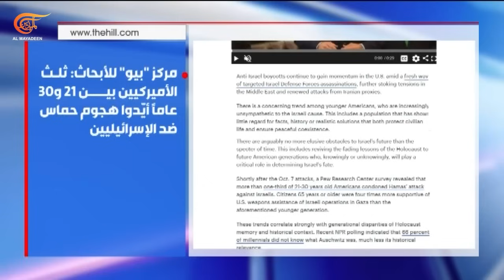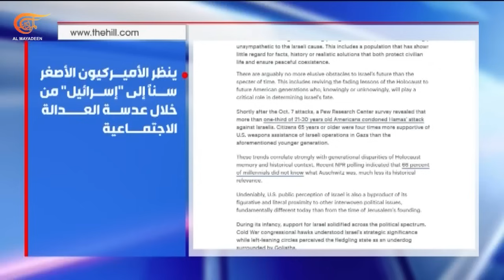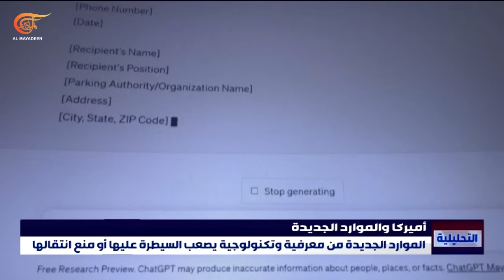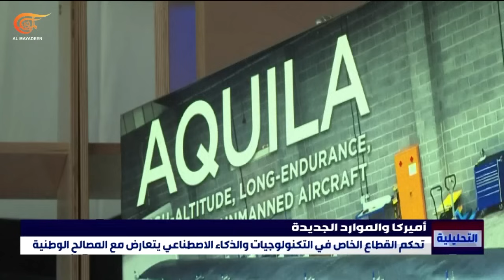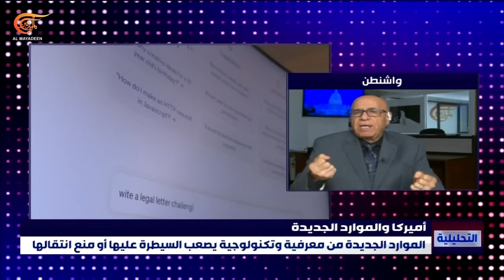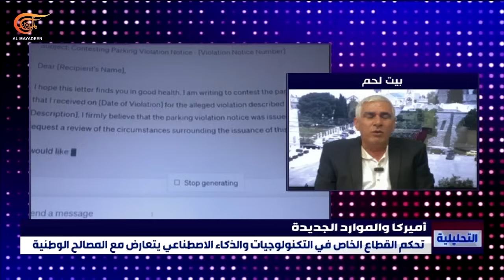التحليلية | أميركا.. بين الموارد الجديدة والتحكم بالنتائج الجيوسياسية | 2024-08-20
العنوان الأول: شهداء وجرحى واشتباكات شبه يومية في الضفة الغربية. ما التبعات؟
غليان ومقاومة شعبية في الضفة امام اعتداءات متصاعدة. أي قلق للاحتلال من تكرار مشهد الانتفاضة؟

العنوان الثاني: "النفير إلى أوكرانيا" سوق ارتزاق جديدة لزعيم هيئة تحرير الشام.
الخوف من حملات التجنيد أسهم في تراجع الاحتجاجات ضد الجولاني هل عزز زعيم هيئة تحرير الشام هيمنته أكثر على ادلب؟

في وثيقة اليوم: الوقت.. هو التهديد الأكبر الذي تواجهه "إسرائيل". وفق صحيفة  "ذا هيل" الاميركية

وفي قضية اليوم:
القوة الاميركية تتداعى بعدما بدأت الولايات المتحدة تفقد المعرفة وفق فورين أفيرز
كيف باتت الموارد المعرفية تتحكم بالنتائج الجيوسياسية؟ وأي علاقة لسيطرة القطاع الخاص على التكنولوجيات والذكاء الإصطناعي بقوة الأمم؟

 00:00 المقدمة
01:57 العنوان الاول: الضفة الغربية على صفيح ساخن
10:54 العنوان الثاني: الازمات الداخلية للجولاني وسعيه لاستغلال الظروف الخارجية
20:50 وثيقة اليوم: التهديد الأعظم الذي تواجهه "إسرائيل" هو الوقت: الجيل Z أصبح غير متعاطف بشكل متزايد مع قضيتها
25:31 قضية اليوم: فورين أفيرز: الأسس المتداعية للقوة الأميركية… المعرفة قوة والولايات المتحدة تفقدها